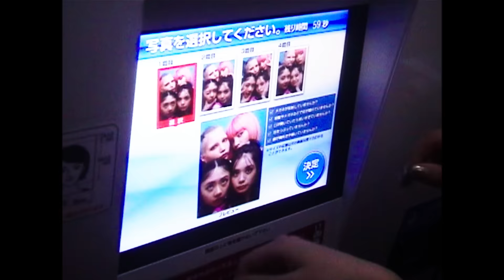bala - barla（Official Music Video）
bala 1st Single "barla"

Produce & Composed :
Shinichi Osawa

Lyrics :
Kenmochi Hidefumi (Wednesday Campanella）
Shinichi Osawa

Leading Members:
 KANO／ DAN／ MANON／SUNNY ONLY 1

DIRECTOR / CG DESIGNER ：YUKARI (OBF TOKYO)

CG DESIGNER：midori (OBF TOKYO)

CG DESIGNER / COMPOSITOR / TECHNICAL ADVISOR：
TAKASHI FUJIMOTO (OBF TOKYO)
CG DESIGNER / COMPOSITOR ：SAAYA NAKAMURA
ASSISTANT：KAZUHIRO KAMATSUCHI

CINEMATOGRAPHER：TOSHIKI MATSUMURA(OBF TOKYO)

LIGHTING DIRECTOR：HIROTO TAKAHASHI(OBF TOKYO)

HAIR&MAKE：YOUCA
HAIR&MAKE ASSISTANT：YUKIHO SHIROTA, REN NAGAMINE

STYLIST：MIZUKI IRI

CHOREOGRAPH：Harris
PRODUCTION ASSISTANT：SHUNYA KUROYANAGI, RIKU KAMIMURA
ASSISTANT PRODUCER ：YUHO OGURA (OBF TOKYO), KOSUKE TANAKA(OBF TOKYO)
ASSISTANT DIRECTOR：JUMPEI MORI (OBF TOKYO)

EXECUTIVE PRODUCER：MASATAKA KAWAGUCHI (OBF TOKYO)

PRODUCTION：OFBYFOR TOKYO